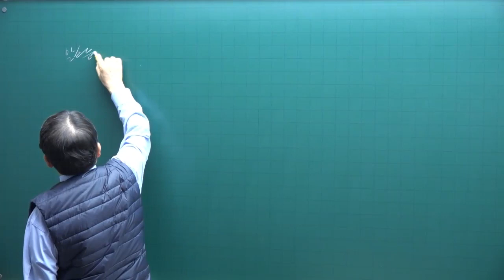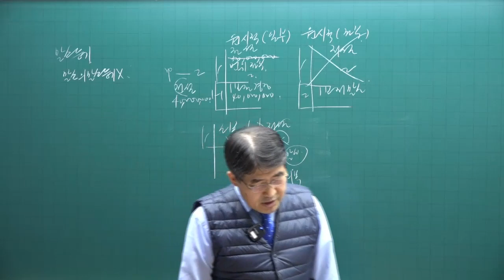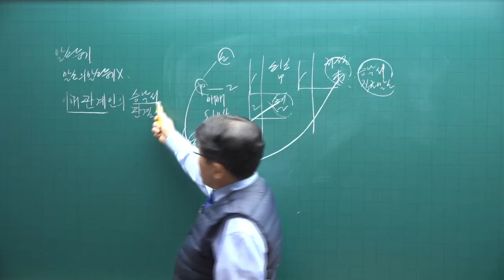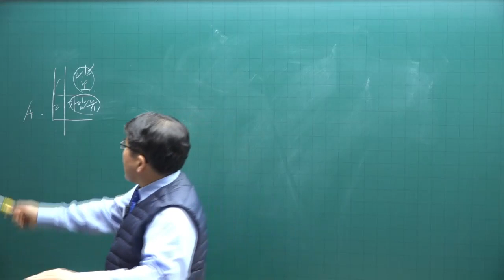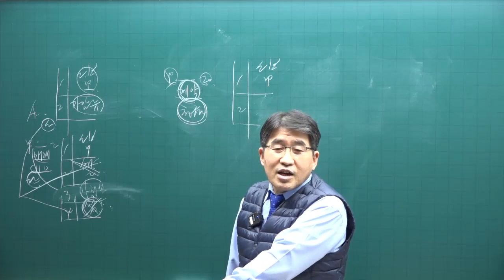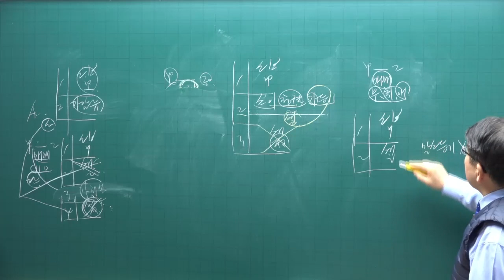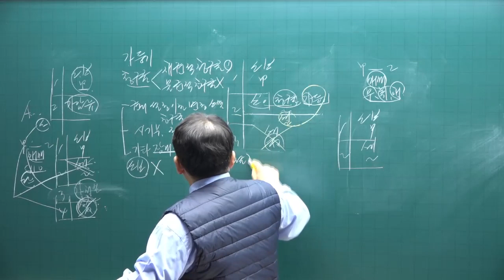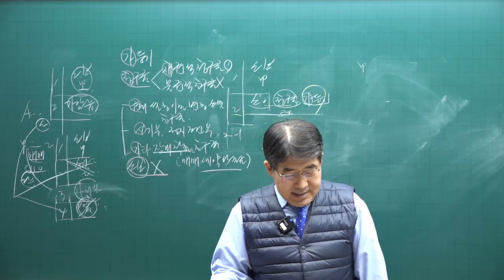[공전무 - 공인중개사 무료인강] 2023년 34회 공인중개사시험 공시법 기초이론 제12강 - 기초가 튼튼하면 공인중개사 합격해요.